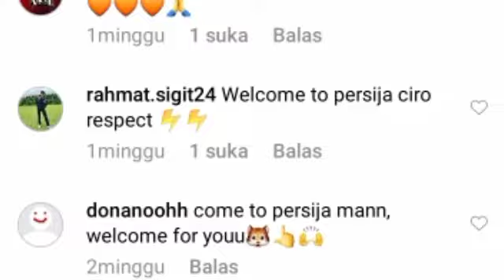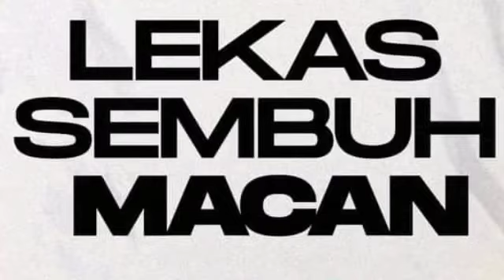berita Persija,WOOW.. PEMAIN BINTANG INI DI KABARKAN SUDAH DEAL MUSIM DEPAN.SEBANYAK 20 PEMAIN 😯